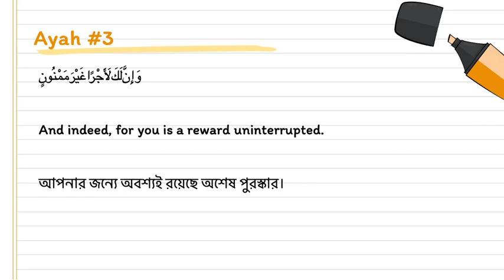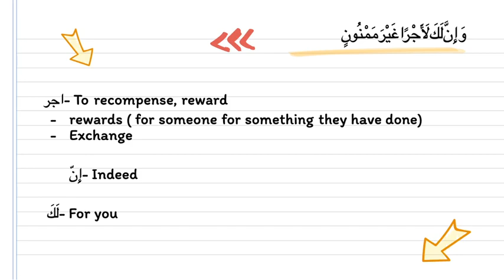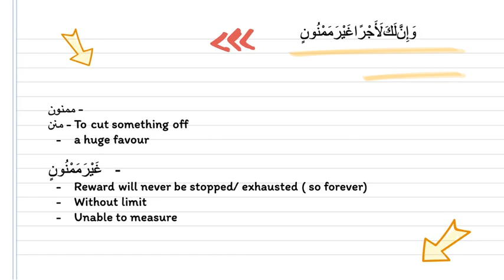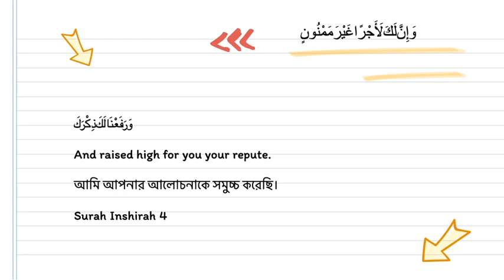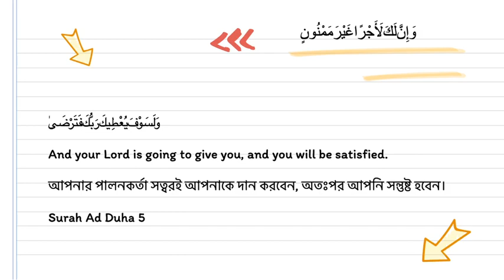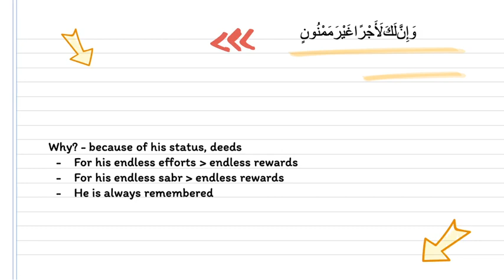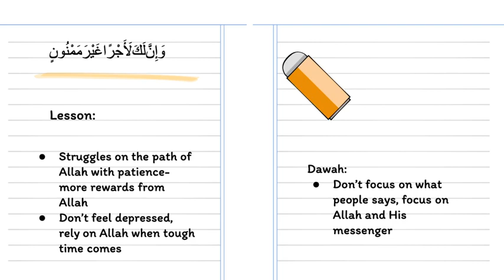[BANGLA LECTURE] Defending Prophet (saw)| Surah Al Qalam:1 Part 4